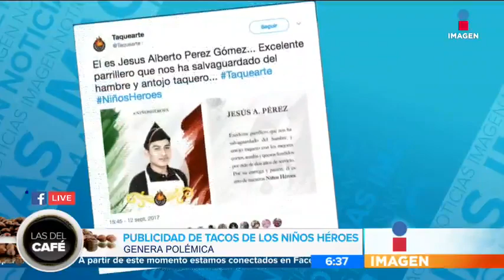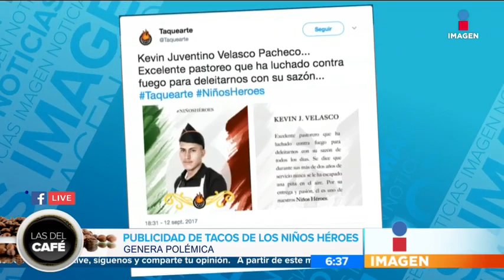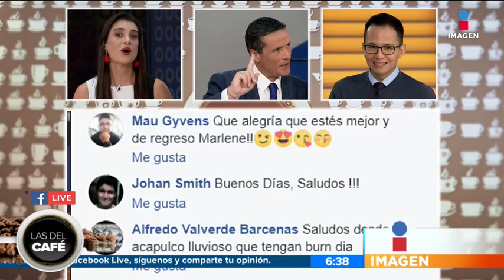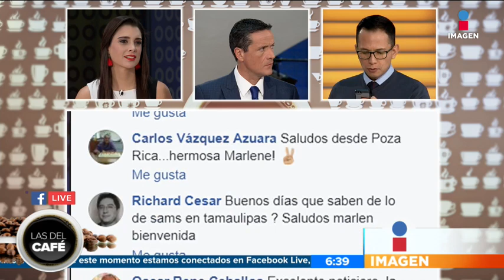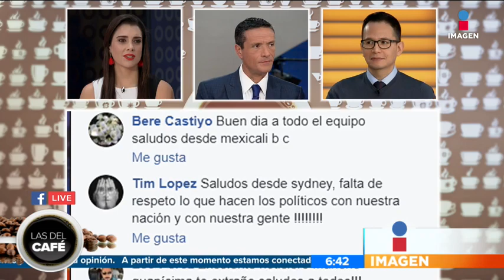Taquería genera polémica con campaña de 'Niños héroes' | Noticias con Francisco Zea